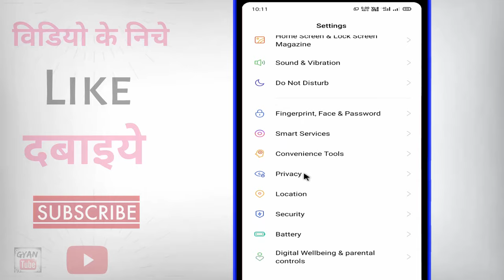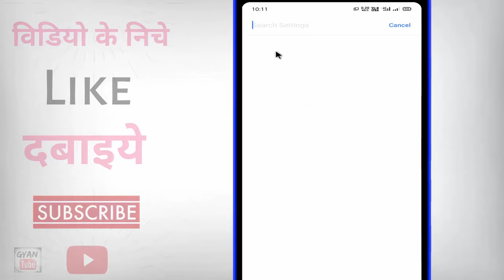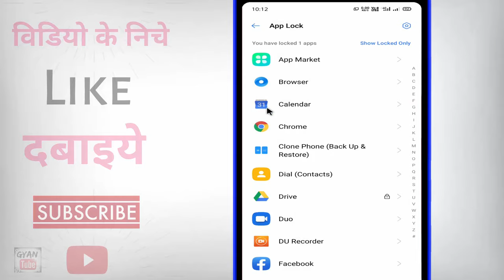Google Drive me lock kaise lagaye ? Google drive me password kaise lagaye